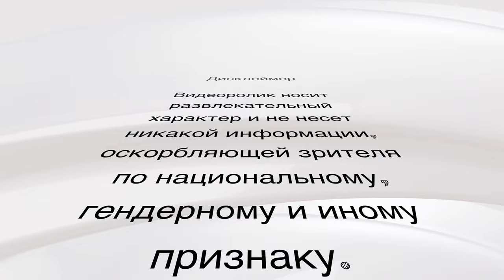Как перепрожить расставания и разводы? Метод 5 букв "С". Ейск 22 Июня 2024г.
00:00 Позитивное настроение

• Автор рассказывает о том, как он меняет свою жизнь и настроение, несмотря на изменения в жизни.
• Он призывает зрителей следовать его правилу и не попадать в моральную яму.

06:05 Солнце и спорт

• Автор обсуждает важность солнца для получения энергии и настроения.
• Он также подчеркивает важность спорта для поддержания здоровья и хорошего настроения.

11:43 Самодисциплина

• Автор подчеркивает важность самодисциплины для достижения целей и улучшения качества жизни.
• Он призывает зрителей развивать самодисциплину и не откладывать дела на потом.

13:36 Самодисциплина и реализация

• Автор подчеркивает важность самодисциплины и реализации своих целей, чтобы не жалеть о неиспользованных возможностях.
• Он предлагает визуализировать свои цели и задачи, чтобы они стали более реальными и достижимыми.

16:21 Секс и самодисциплина

• Автор обсуждает важность секса как одной из физиологических потребностей организма и его влияние на энергетическое состояние человека.
• Он также упоминает о том, как секс может помочь в преодолении негативных эмоций, связанных с расставаниями и другими жизненными трудностями.

20:06 Сон и восстановление

• Автор подчеркивает важность сна для восстановления организма и поддержания энергии.
• Он также предлагает использовать сон для переключения на новый спектр общения и жизни после преодоления негативных эмоций.

22:57 Изучение иностранных языков и развитие памяти

• Автор рекомендует заняться изучением иностранных языков или получением новых знаний для развития мозга и памяти.
• Он подчеркивает, что хорошая память и способность запоминать положительные моменты могут помочь преодолеть негативные эмоции и начать новую жизнь.

Ставьте нравлики 👍👎 , пишите комментарии ✍. Я буду рад любой вашей активности под видео.

👉 Ваш, Ейский Ситизен.